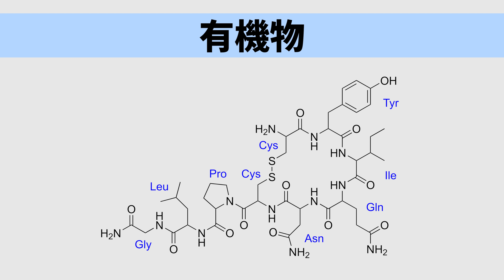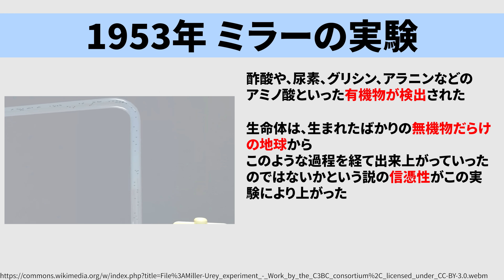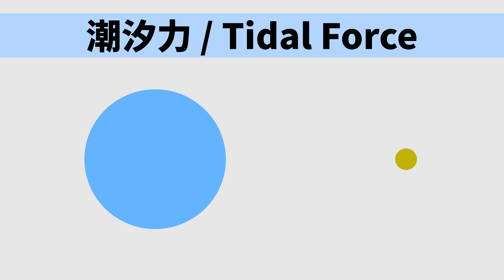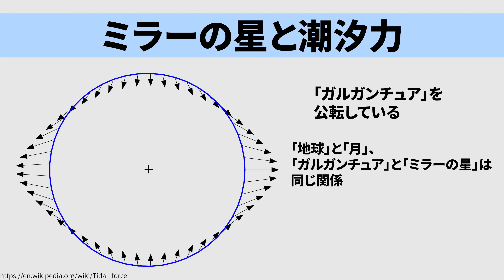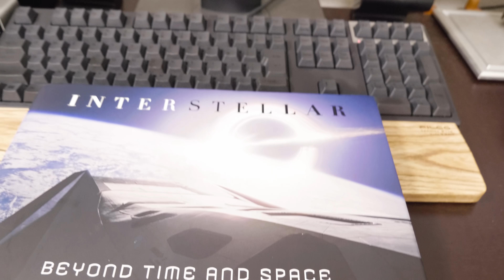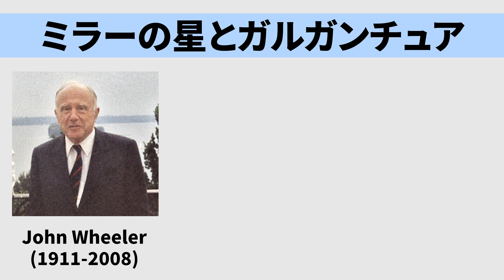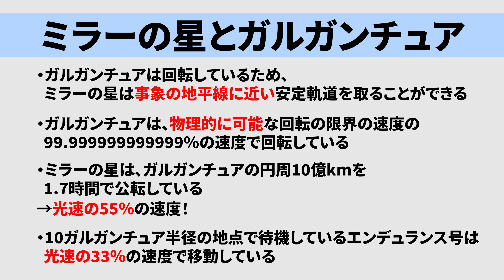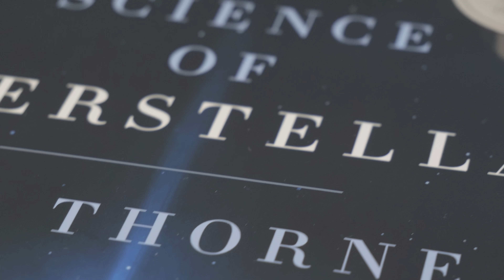インターステラー解説: ミラーの星のヒミツ / 定期的に〇〇がやってくる理由 【Interstellar】【宇宙】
2014年公開のSF映画「インターステラー」で登場する惑星である、「ミラーの星」について解説したいと思います。インターステラーは、映画監督クリストファー・ノーランが、宇宙物理学者であるキップ・ソーン博士とタッグを組み、宇宙物理学の要素をふんだんに取り入れたSF映画です。フィクション映画なので、全てが物理的に正確なわけはもちろんないのですが、要素要素に関しては、それこそ実際の学術論文がかけるほど正確に映像化を行っている、稀有な映画です。
ネタバレを前提としているので、まだ映画本編をご覧になっていない方はまず本編を御覧ください。

過去動画にて、インターステラーの魅力を語っている動画があるので、そちらも御覧ください。

PrimeVideo (字幕版)
PrimeVideo (吹替版)
PrimeVideo メイキング映像付(字幕版)
4K ULTRA HD & ブルーレイセット(3枚組) ※ボーナスディスク有

■The Science of Interstellar (Kindle版電子書籍)
■The Science of Interstellar (ペーパーバック)
■メイキング・オブ・インターステラー
■メイキング・オブ・インターステラー（英語）

◆数理物理学者によるミラーの星の軌道についての計算

もくじ
00:00 イントロ
01:00 ミラーの星
01:30 有機物と生命
03:12 ミラーの実験
05:43 ハビタブル・ゾーン
07:20 潮汐力とは
09:55 ミラーの星と潮汐力
11:32 潮汐ロック
12:52 映画的なウソ
14:39 時間の遅れ
16:00 回転するブラックホール
18:11 ミラーの星とガルガンチュア
19:35 スイングバイ
21:39 エンディング

地球規模の望遠鏡とスーパーコンピュータで，ブラックホールの素顔にせまる

おすすめ
ノーラン・ヴァリエーションズ クリストファー・ノーランの映画術
クリストファー・ノーラン (文藝別冊)

サブチャンネルも開設しました！メインチャンネルで出すほどでは無いものはこちらにアップしていこうと思っております。
CGがどうやって出来上がるのか、映像を知らない人向けに解説しています。
Amazonほしいものリスト